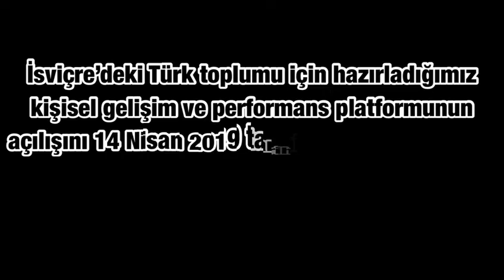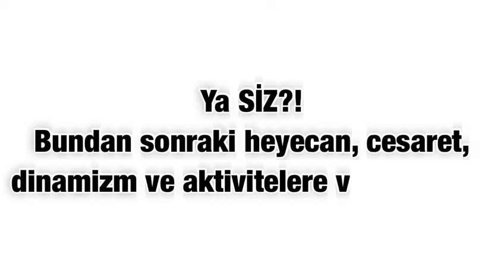Genç MÜSİAD İsviçrenin düzenlediği young Business Workshop büyük beğeni topladı.